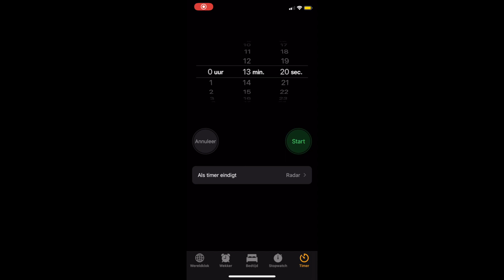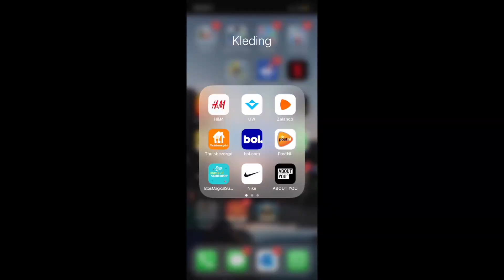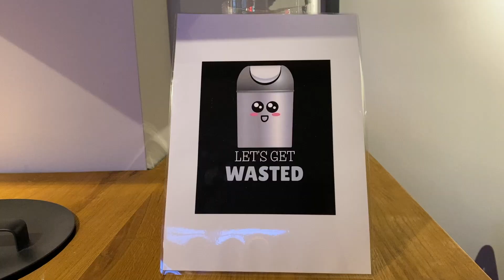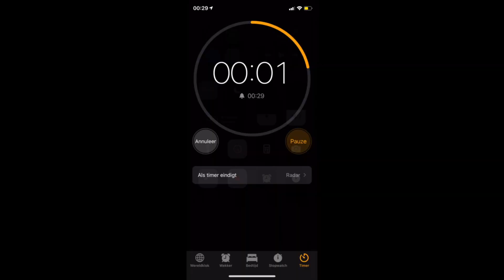LIFE IN A DAY 2021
Hij kan in 1080p!

Ik schreef inderdaad Life in a Day, zo heet dit PROJECT VAN YOUTUBE.
Ben nu 100% exposed, dus THUMBS UP PLS!!!
In deze video gaan we op reis naar Rotterdam :)

Een wereldwijde tijdscapsule van het jaar 2020.
De historische documentaire gaat in première op het Sundace Film Festival van 2021 en op YouTube, hopelijk komt er een stukje van mijn  dag in!!!